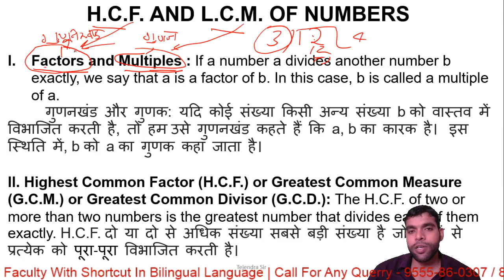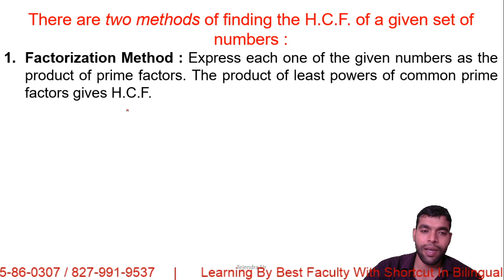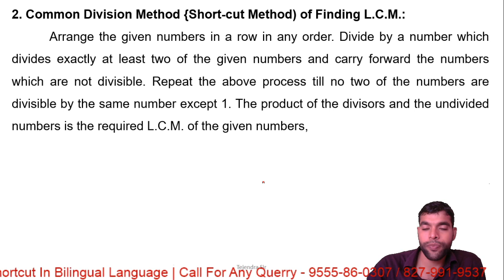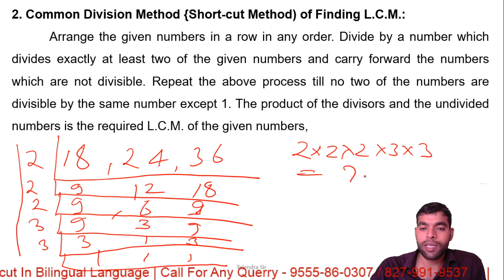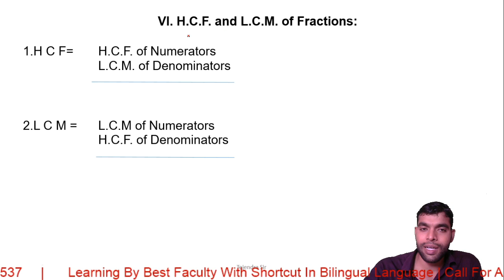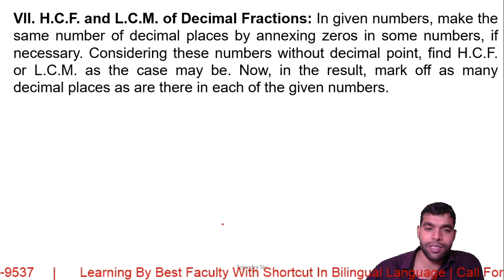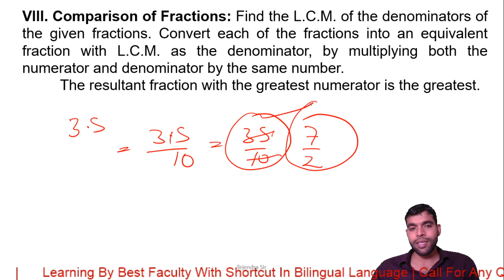L-9 H.C.F. & L.C.M. OF NUMBERS| MATHS | Delhi Police | UP Police | Reet | Adhayan adda Adhyayan Adda